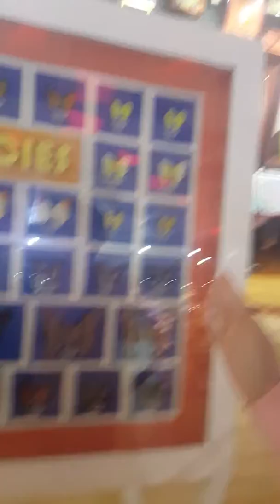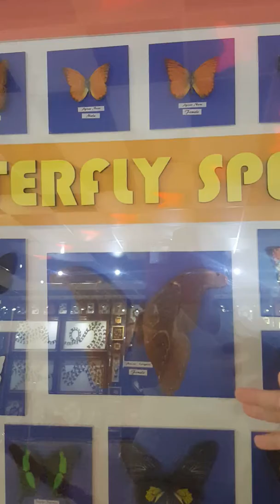Dubai Butterfly Garden Tour pt. 1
The guide talks about identifying male and female butterflies, what kind of butterflies can be seen at the Dubai Butterfly Garden and about the butterfly gallery. | EXPERIENCE DUBAI WITH US | We provide a personalized, tailored set of activities in and around Dubai on a reasonable budget.